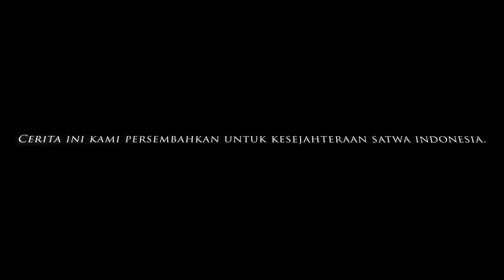Kucing Mixdom yang Trauma Masa Lalu: Nekoma - TIm Rajanti Talk with Animals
Hi, animal lovers di manapun berada 😻

Kali ini kita jumpa dengan Nekoma, kucing mixdom yang kerap terlihat murung di mata sang pawrents. Bahkan uniknya jika pawrents berada di dekat Nekoma yang baru berusia 2 tahun 10 bulan ini seolah bisa merasakan kesedihan yang mendalam.

Lantas benarkah demikian? Apakah ada trauma masa lalu yang masih berbekas di Nekoma?

Untuk lebih jelasnya yuk saksikan hanya di YouTube channel
Rajanti Talk with Animals!
Kami hadir untuk kesayangan Anda